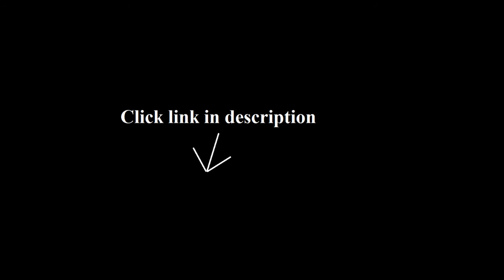BOLTON PREMIERE M5 BODY KIT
-BORES ILLUMINATED STAINLESS STEEL BUMP...

-BORES STAINLESS STEEL TAILGATE HANDLE ...